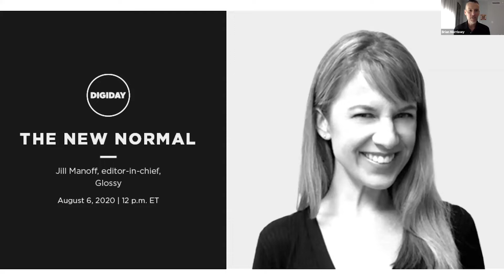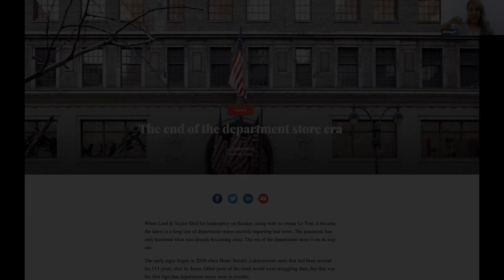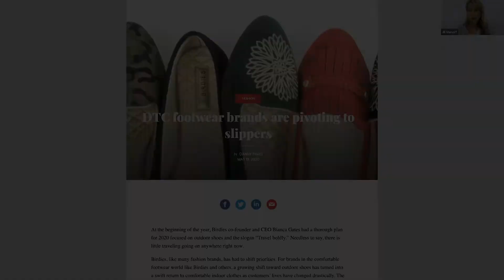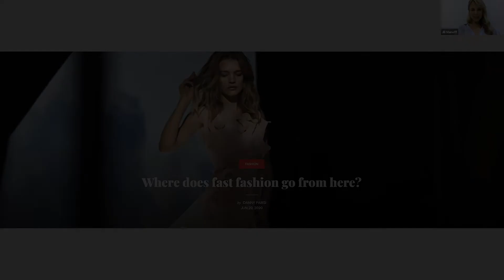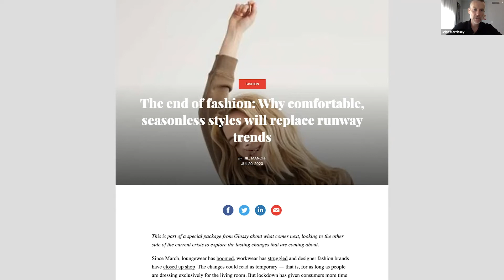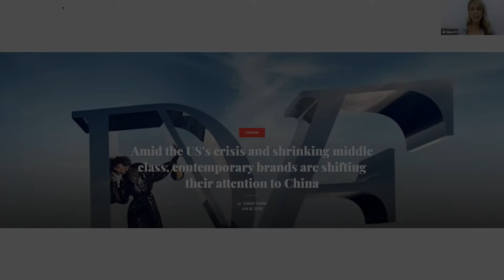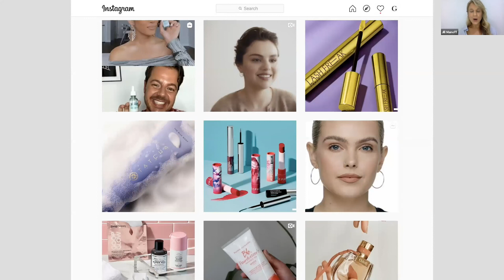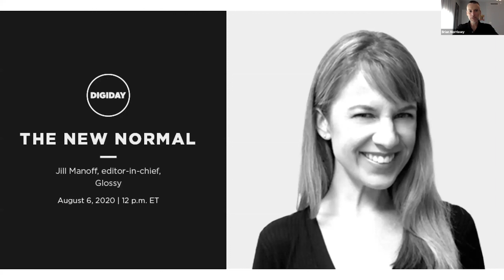The New Normal: Glossy editor-in-chief Jill Manoff on how high-end fashion is shifting to digital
In this week's episode of The New Normal, Jill Manoff — editor-in-chief of Glossy, a Digiday property — talks with her Digiday counterpart Brian Morrissey about the future of the fashion industry, from high-end masks to the demise of department stores.

The New Normal is a weekly interactive show where a top Digiday editor interviews a media and marketing industry leader on how they're adapting to a changed reality. This 45-minute program weaves in audience participation in a discussion on the challenges facing executives, organizations and the market.